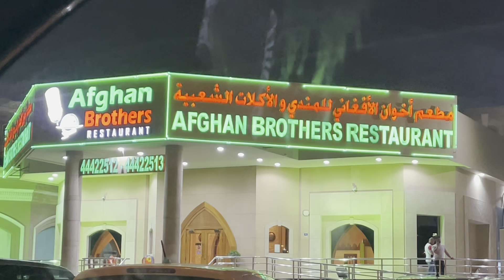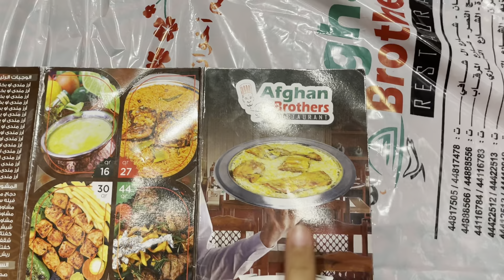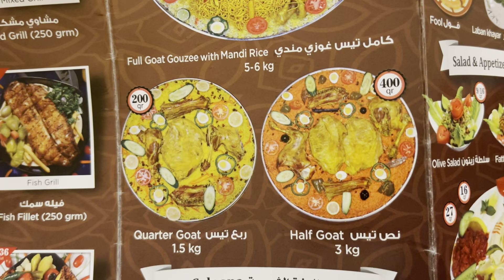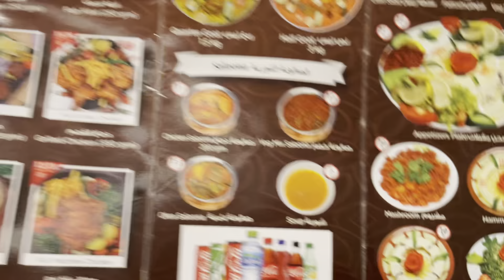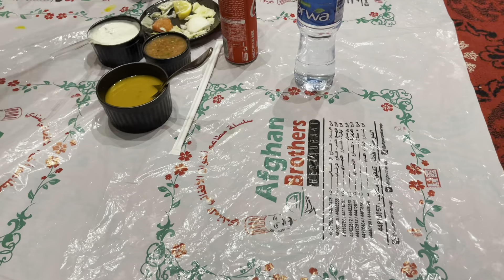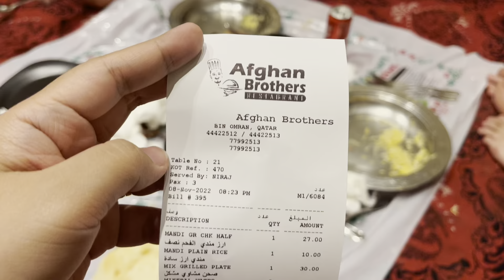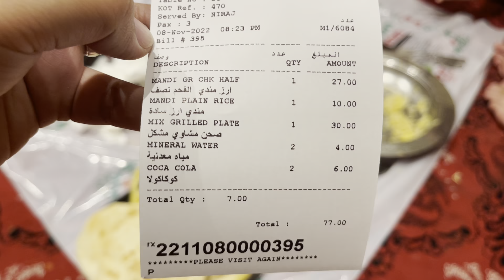Life in Qatar - where to eat Afghan food in Qatar